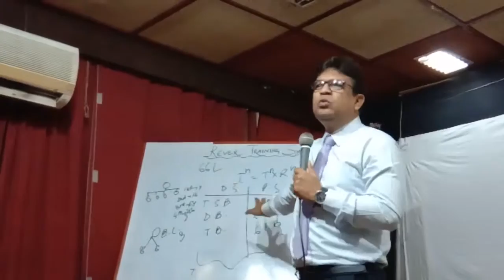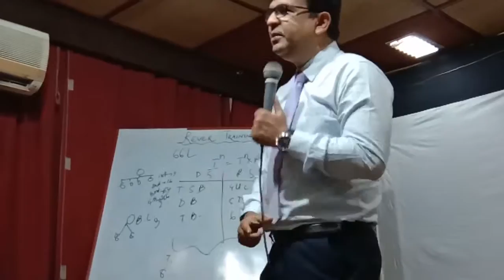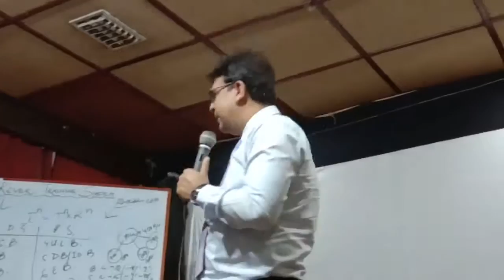TIENS Business Opportunity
The TIENS Group combines the 5,000 years old eastern philosophy of Preventive Health & Vitality Maintenance with the latest 21st Century technology, creating the TIENS Group’s unique system of "Health Maintenance, Beauty and Environment Enhancement”.

TIENS advocates new and better ways of building and maintaining health, specifically through merging knowledge and practice with innovations to develop a variety of products such as TIENS health food, TIENS health care appliances, Time Shadow skincare applications, and DICHO household products, which are continuously creating a high quality, green and healthy life for more than 30 million families around the world.